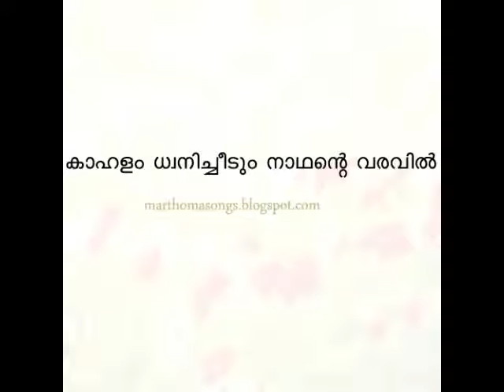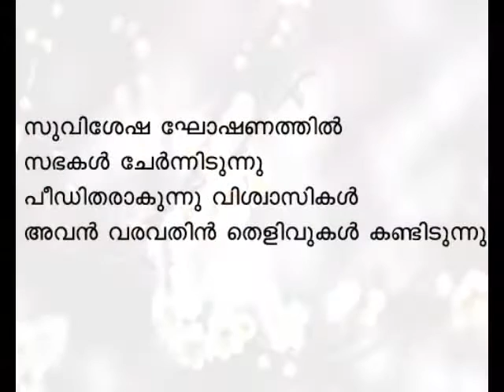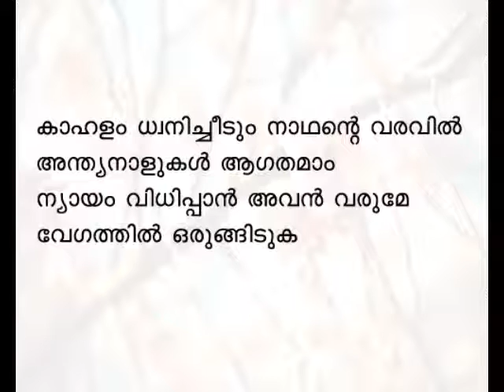Kaahalam dhwanichidum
Kaahalam dhwanichidum nathnthe varavil
Anthyanalukal aagathamam
Nayam vidhippan avan varume
Vegathil orungiduka

Maramon convention song 2000